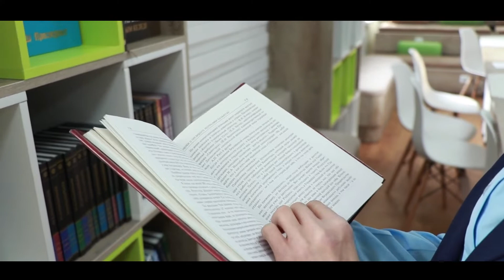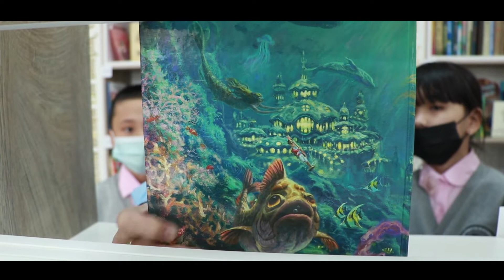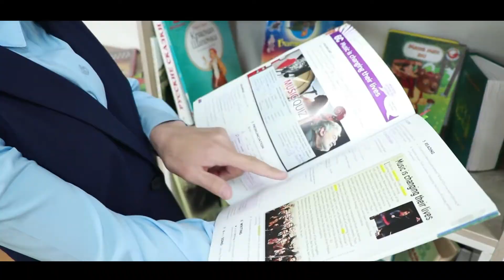Үздік шетел тілі сабағы облыстық байқауында Ажар Минсызбаева Креативті мұғалім номинациясын алды!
Үздік шетел тілі сабағы облыстық байқауында Ушинский орта мектебінің ағылшын тілі пәні мұғалімі Ажар Минсызбаева Креативті мұғалім номинациясын алды! Құттықтаймыз👍🏽👍🏽👍🏽